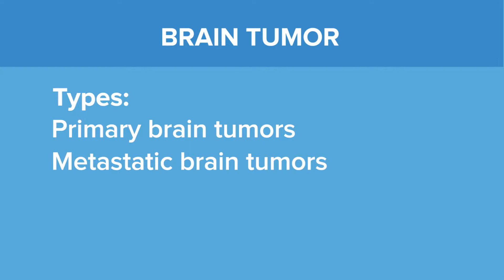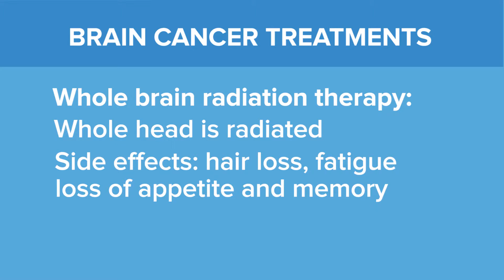Gamma Knife Surgery - Yale Medicine Explains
The Gamma Knife is a noninvasive, incredibly precise tool for administering radiation, usually to brain and skull-base tumors, blood vessel abnormalities and cases of neuralgia. Doctors are able to meticulously focus the radiation, destroying tumors without harming nearby tissue in one of the body’s most sensitive spots—the brain. At Yale Medicine, we have the only Gamma Knife center in the state of Connecticut. The Yale Medicine Gamma Knife program sees a high volume of patients—about 350 annually—and has for many years. In this video, Veronica Chiang, MD, talks about gamma knife radiosurgery and how it can offer focused treatment for tumors that have spread to the brain.